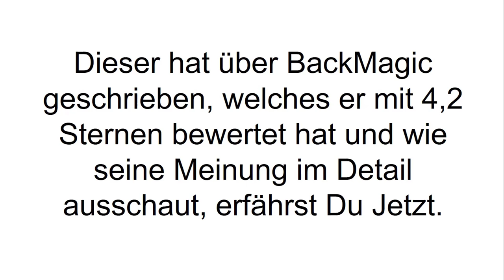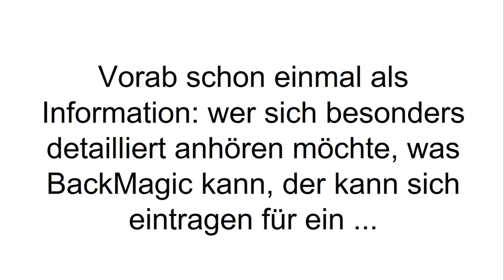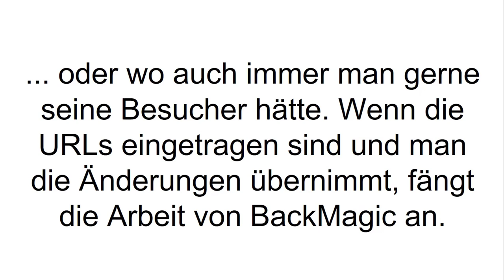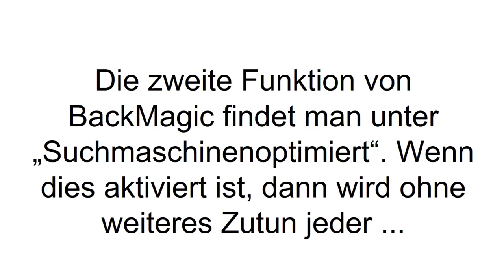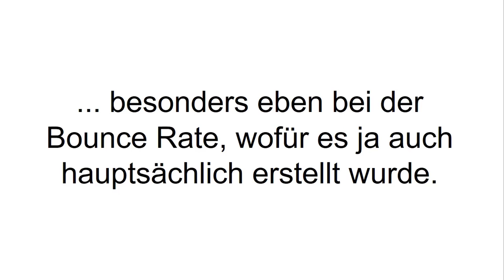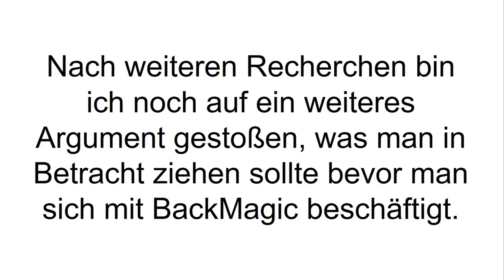[FAZIT] Wordpress Plugin BackMagic Erfahrungen | Ralf Schmitz und Florian Schoel im Test!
BackMagic Erfahrungen. BackMagic ist ein kostenpflichtiges Plugin für WordPress von Ralf Schmitz und Florian Schoel. Die Verwendung des Plugins hilft dabei die Conversion Rate einer Webseite zu verbessern und die Bounce Rate zu verringern.

Das BackMagic Plugin lässt sich mit nur wenigen Mausklicks installieren und verwenden. Der Aufbau und die Funktionen des Plugins sind sehr simpel und übersichtlich. Es hat eine klare Aufgabe und erledigt diese zuverlässig. Wenn man das Programm aufruft, dann sieht man in seinem WordPress Backend eine Seite mit drei Feldern für unterschiedliche URL's. Dort ist Platz für die URL's, die man bearbeiten lassen möchte – ob Landingpage, Homepage, Onlineshop oder eine andere Seite.

Die Magie von BackMagic ist, dass sobald ein Besucher die angegebene Seite verlassen möchte, er auf eine der anderen angegebenen Seiten weitergeleitet wird. Das heißt hat man Besucher auf einer Seite, bekommt man sie garantiert auch auf eine der anderen Seiten. Sie sind sozusagen untereinander verlinkt. Um die Bounce Rate, die „Absprungrate“ zu verringern, gibt es die zweite Funktion. Wenn man diese aktiviert passiert folgendes: jeder zweite Besucher, der über die Google Suchfunktion auf Deine Homepage kam, wird beim Verlassen umgeleitet zu Bing. Bei Bing findet er in dem Suchfeld die gleichen Begriffe, die er zuvor bei Google eingegeben hat. Google denkt jetzt, dass der Besucher nicht abgesprungen ist, weil es so nicht registriert werden kann.

Das resultiert in einer niedrigeren Bounce Rate und das wiederum wirkt sich positiv auf den Rankingfaktor aus. Die Internetseite bekommt dadurch eine bessere Rankingposition von Google verpasst.

Wenn Du mehr zu BackMagic erfahren willst, dann schau JETZT bei Produkt-Kenner.de vorbei!